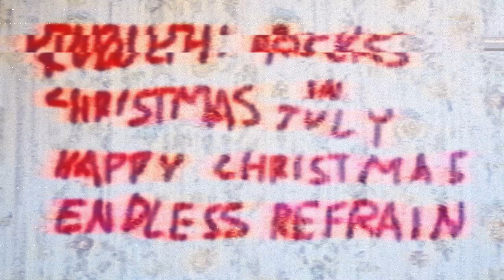Red Sweater [Rudolph's Remix] (Audio Visualiser)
Rudolph got hold of our "Christmas In July" master tapes.

Our Christmas in December album "We Made It" drops 14.12.24